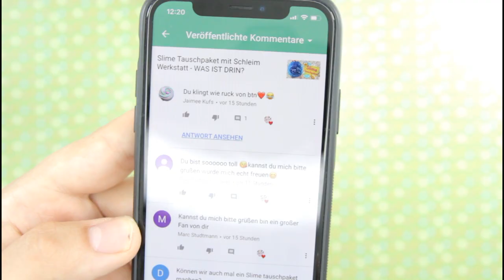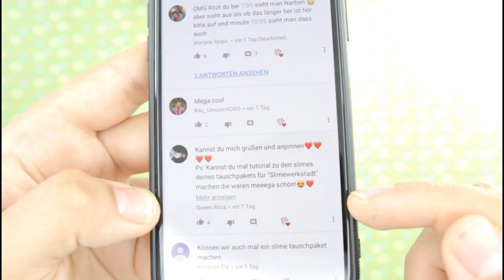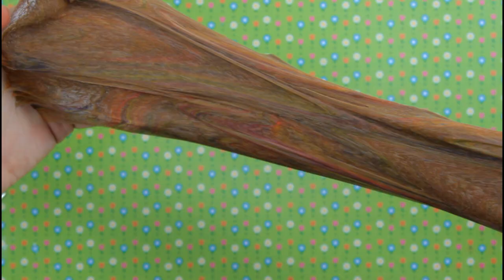Deutschland Slime - selber machen | WM | Fußball |2018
In diesem Video machen wir einen Deutschland Slime.
Dieser besteht aus 3 verschieden Farben.
Schaust du Fußball?Bist du Fußball Fan?
Teile das Deutschland Slime Video, gerne mit deinen Slime Freunden. Viel Spaß

Freue mich über ein Like, Kommentar und ein Abo

Produkte die ich verwende:
🙇Durchsichtigen Kleber*
🙇Weißer Kleber*
🙇Gel Farbe*
🙇Glitzer / Glitter Sets